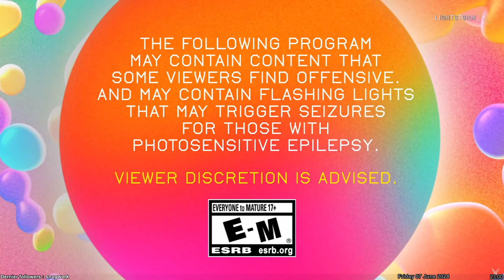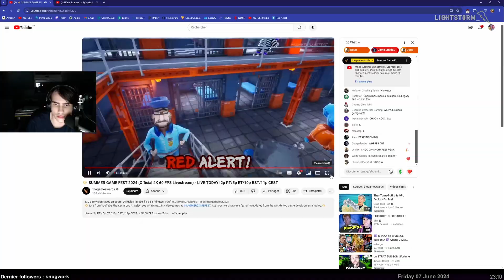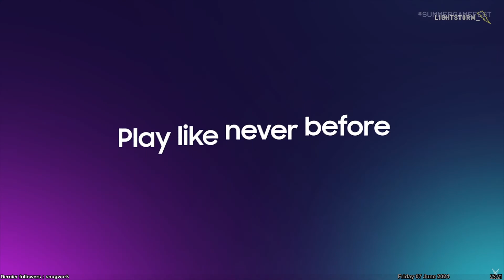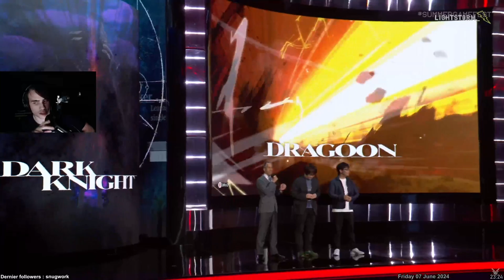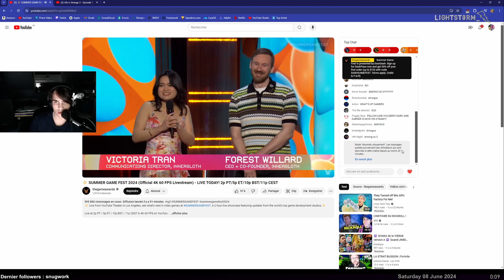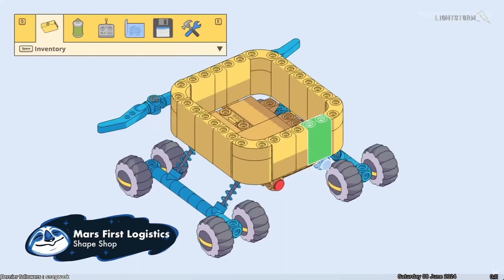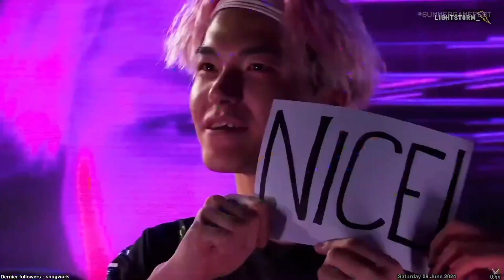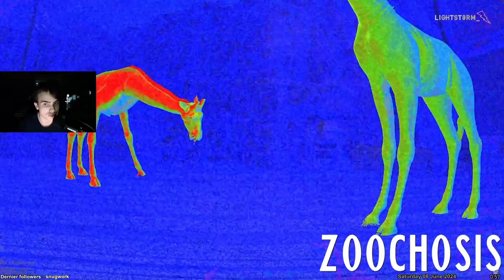Summer Game Fest 2024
Petit réact à la soirée summer game fest !
Bonne VOD à tous !